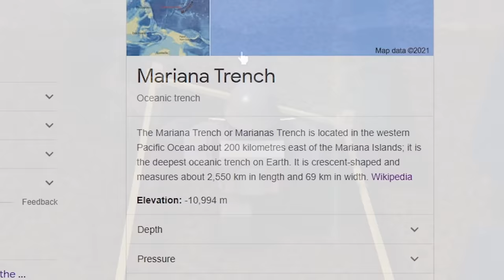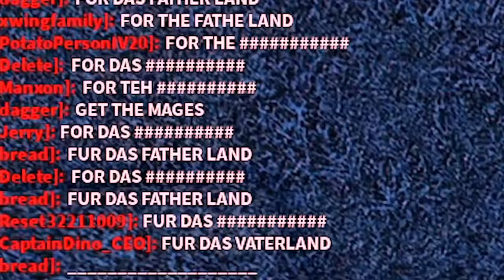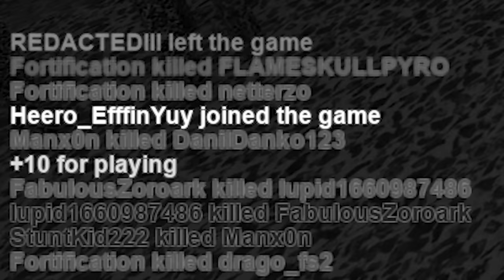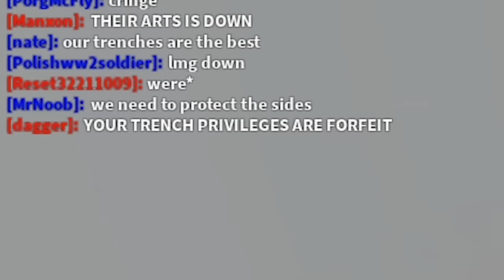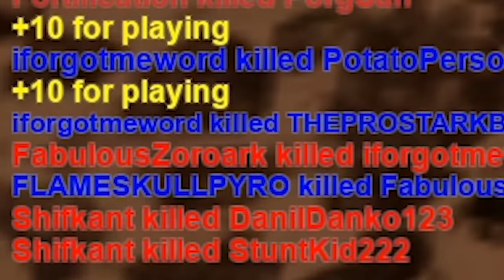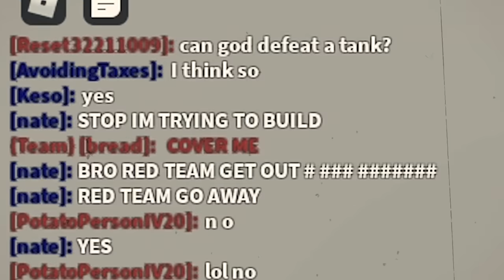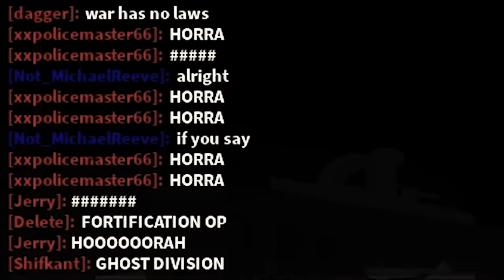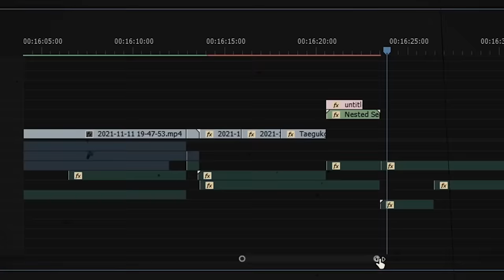Roblox Trenches: The Roblox WW1 Experience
Roblox WW1 Experience in Roblox Trenches Alpha.

Today, the Chaos Legion will be giving some kids PTSD in a WW1 Roblox game called Trenches Alpha. It is, in my opinion, one of the best games on Roblox, and I honestly think it deserves more recognition.

In Trenches, you can build trenches, artilleries, pillboxes, foxholes, machine gun turrets and other stuff to fortify your position from enemy assaults. There are also a lot of classes that you can play, such as rifleman (sharpshooter or sniper), medic, LMG gunner, engineer, grenadier or anti-tank infantry. There are also vehicles that you can play such as the landship, behemoth, medium tank, troop carriers APCs and Artillery tank.

Because this is a CL raid, our forces will be extremely organized and coordinated. We will be doing some artillery volley fire, creeping barrage, trench charge and mass armor assault. I will be playing the role of the officer and the leader of the company.

We will be mainly using Great War tactics but also some WW2 tactics such as panzer elite tank rush and combined arms for some haha funny.

Anyways, I had a lot of fun making this, and like always, this Roblox video is filled with a crapload of jokes and memes in the form of funny moments/funny montages.

Roblox Trenches: The Roblox WW1 Experience  - Tank Fish - Fish Tank

Roblox- Trenches: Trenches is a game about working with your team to achieve victory over your enemies.  You and your team will have to fight in procedurally generated environments and utilize unique weapons to come out on top.  You must build fortifications to hold your ground or assault the enemy with armor to conquer the battlefield.